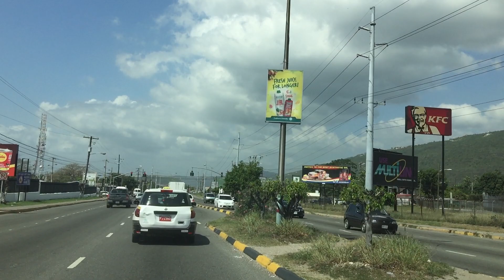Washington Boulevard | Duhaney Park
Driving on Washington Boulevard in Kingston